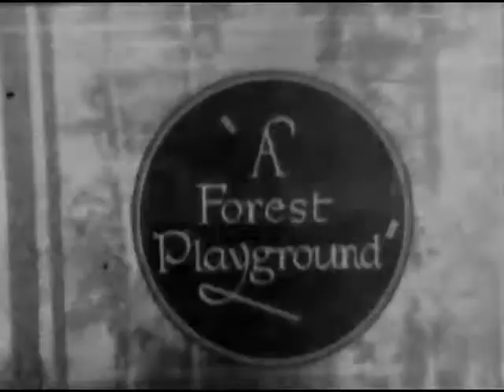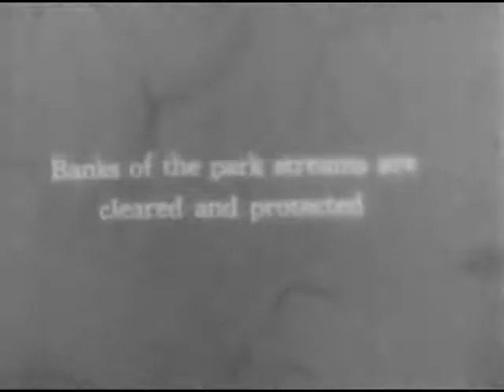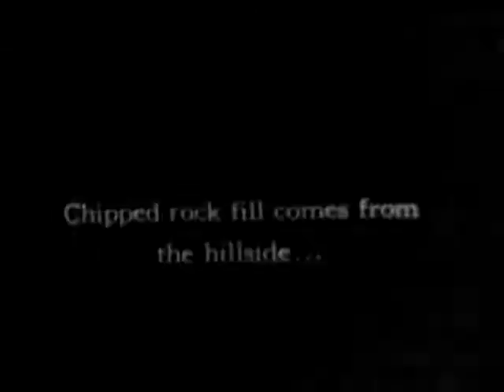Silent film of Maryland's Patapsco Forest State Park (Description)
I am a affiliate of Profit.ly. I am a participant in their affiliate advertising program designed to allow an avenue for websites to earn advertising fees by advertising and linking to Profit.ly.com This film is on Maryland's Patapsco Forest State Park. The footage shows the park's forests and streams and a close-up of Avalon Dam on the Patapsco River. Scenes show Civilian Conservation Corps (CCC) men as they worked on the park's roads with picks and shovels, cleared the banks and drained swampy areas, laid out trails, drilled and broke rock, and slept in outdoor quarters. The footage includes a panoramic view of Baltimore, Maryland.